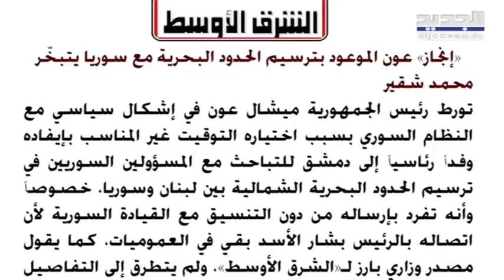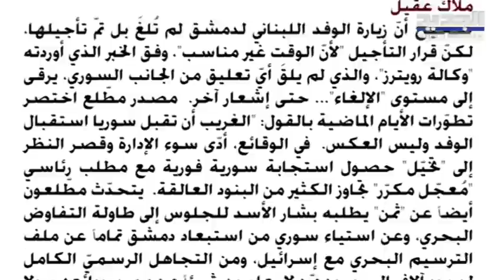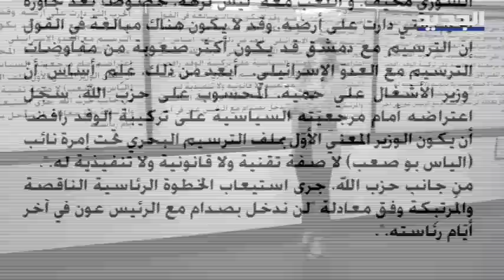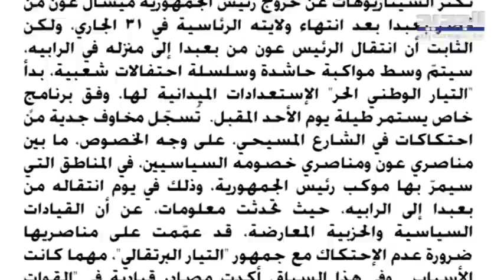نكسـ ـة بانتظار ميقاتي … من يحضرها له وهل انقطعت العلاقة مع حـ ـزب الله؟ Mikati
خلافًا لكثير من الانطباعات التي سادت صباح أمس بأن الأزمة الحكومية صارت على بعدِ ساعات من الحل، أكدت مصادر سياسية واسعة الاطلاع أن "التعقيدات لا تزال على حالها". وكشفت أن "الساعات الأخيرة من الاتصالات لم تصل إلى أي نتيجة إيجابية في إيجاد مخرج يحول دون استمرار السقوف العالية التي يطرحها رئيس الجمهورية العماد ميشال عون ورئيس تكتل لبنان القوي النائب جبران باسيل ورئيس الحكومة نجيب ميقاتي".